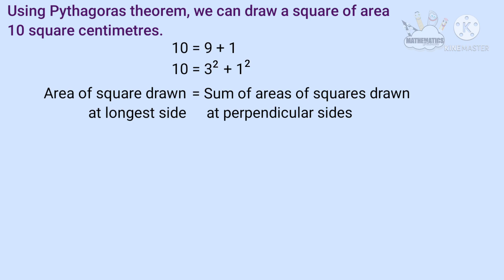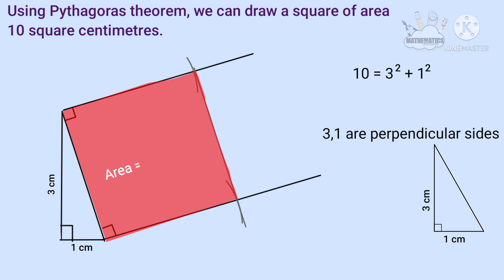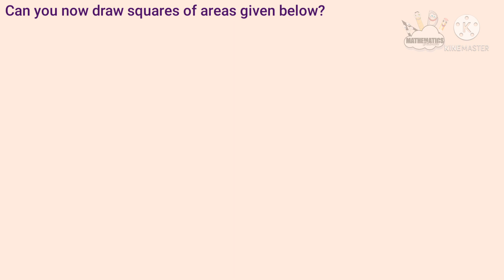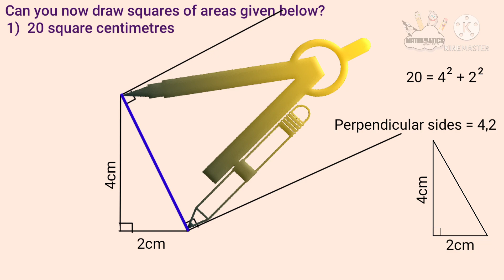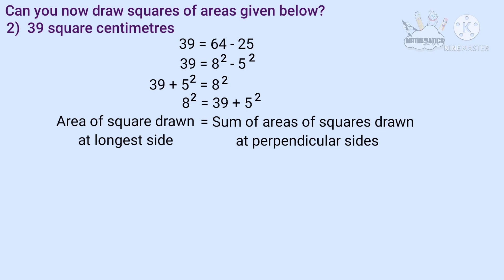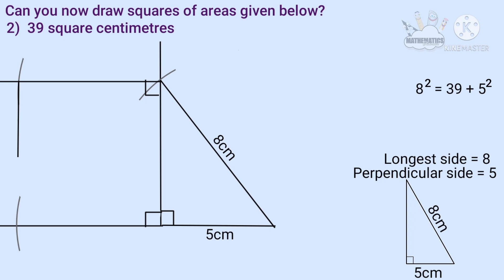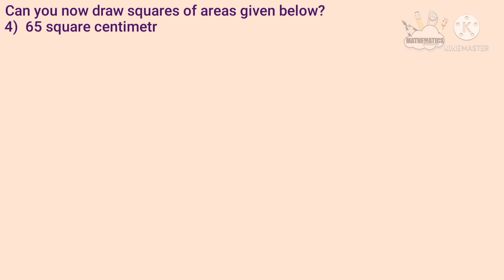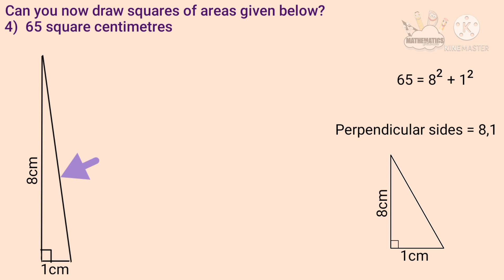Class 7 maths squares and right triangles part 4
This video is part 4 of chapter 12 named squares and right triangles of 7th standard students of SCERT /Kerala Syllabus or state syllabus. Topic covered here are,
1. drawing square
2. Pythagoras theorem